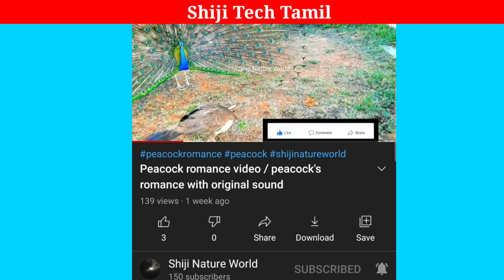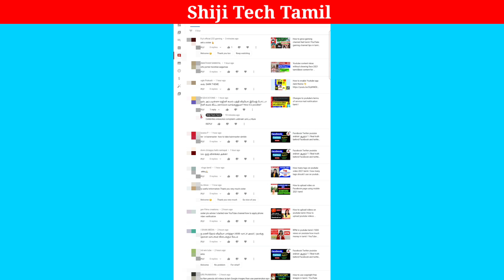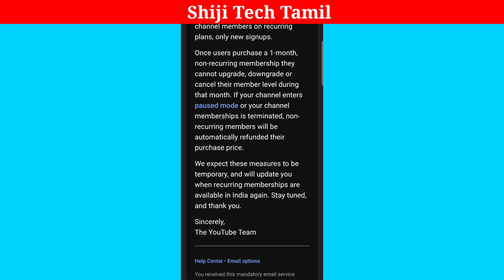Youtube updates 26 may 2021 tamil / Hashtags/Comments / Membership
Youtube updates 26 may 2021.

00:00 Introduction
00:23 Moving hashtags below video titles
00:47 Improvements to comments page performance
01:11 Update on recurring channel membership mail